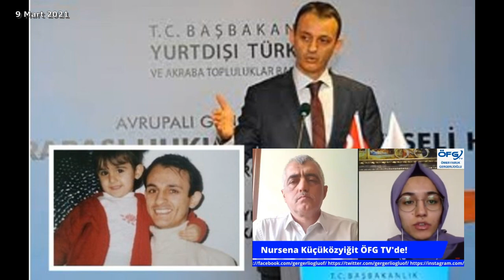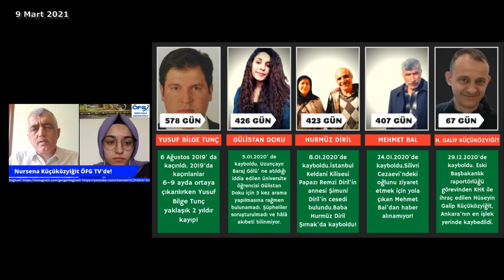Vekillerin hepsine tek tek mail attım; saatler harcadım | Nursena Küçüközyiğit | 9 Mart 2021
9 Mart 2021
ÖFG
Ömer Faruk Gergerlioğlu TV

• Gergerlioğlu:
"Galip Küçüközyiğit nerede" diye İçişleri Bakanlığına sordum, Adalet Bakanlığına sordum cevap yok. İnsan Haklarını inceleme komisyonuna götürdüm cevap yok! Sürekli üstünü örtüyorlar. Yusuf Bilge Tunç halen bulunamadı. 1,5 yıldır cesedi de çıkmadı. Ne dirisi var ne ölüsü çıktı. Bir yerlerde tutuluyor diyor insan.
Bana Miraç Kandili mesajı gönderiyorsunuz iyi ama şu babasını arayan kızın mesajının büyümesine yardımcı olsanız daha güzel olur. Nursena Küçüközyiğit ilgisizlik içinde babasını aramaya devam ediyor. Bu büyük bir acımasızlık!

• Kızı Nursena Küçüközyiğit:
Kendimi güvende hissetmiyorum.
Babamı bulmak konusunda umudum azaldı.
Birinin kaybedildiğine inanmaktan daha kolay, kaybedildiği yalanının söylendiğine inanmak insanlar için.
Kardeşimle artık babamın gelmeyebileceğini konuşmaya başladık.
Tehditvari sözler söyleniyor bize.
Birinin kaybolması değil de kaybolan kişiyi aramak yanlış gibi davranılıyor! Babamla ilgili işlemler başlıyor sonrasında tekrar başa döndürülüyor!
Doğru düzgün bir araştırma yok.
Yeni bir savcı atanmış gizlilik kararı getirildi.
Cevapsız bırakılıyoruz.
Cumartesi Annelerinden birileriyle konuştuğumda yaşanan travmayı çok iyi görüyorum.
Yusuf Bilge Tunç'un ailesi ile de konuşuyorum. Küçük çocuğunun bu hafta doğum günüydü acaba nasıl kutladılar!
Babamı bırakın artık.
Bu böyle olmamalı bunu kimse yaşamamalı!
Milletvekillerinin hepsine tek tek mail attım.
Saatler harcadım.
Ancak hemen hemen kimse bana geri dönmedi.